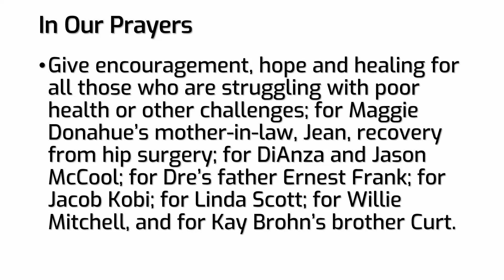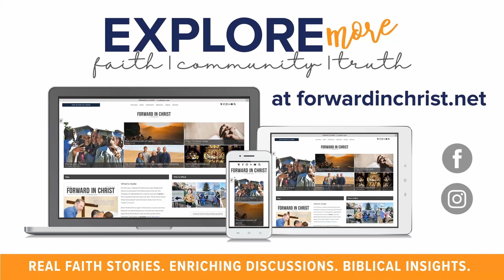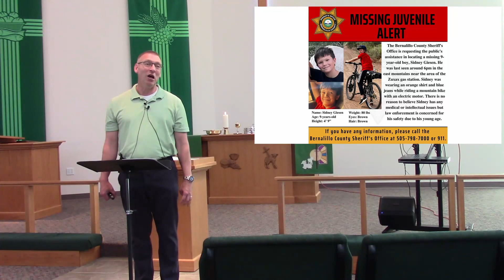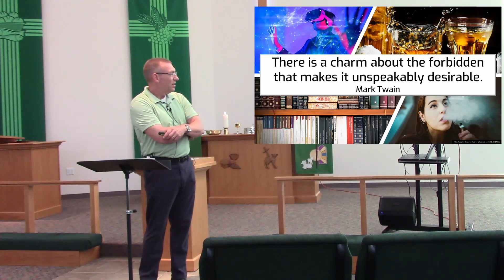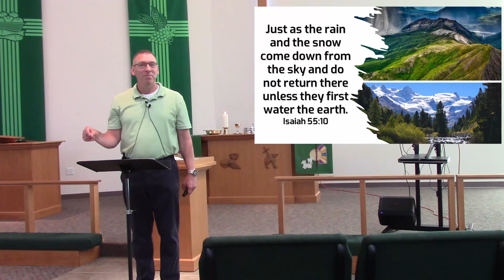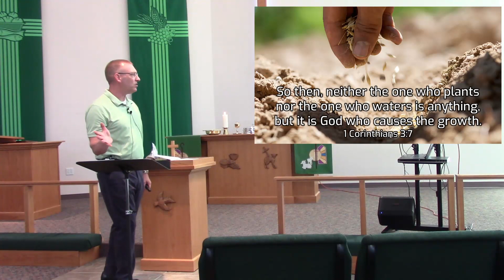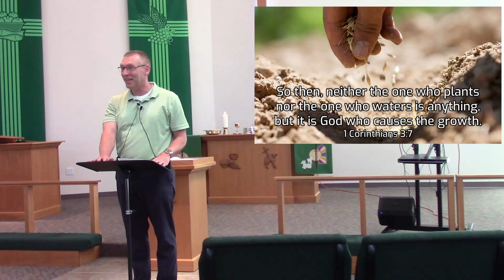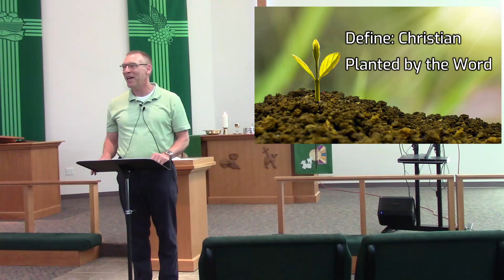July 16, 2023 - Isaiah 55:6-11